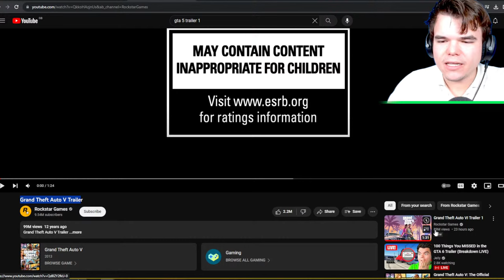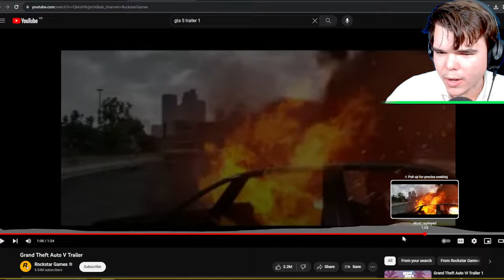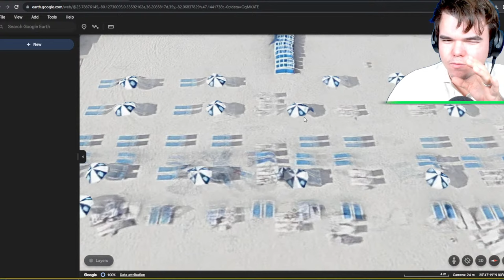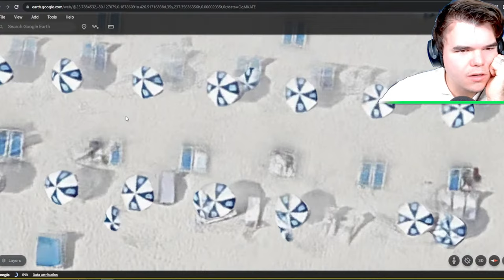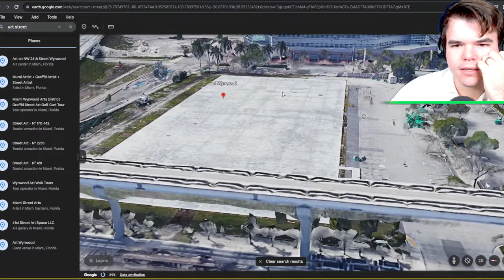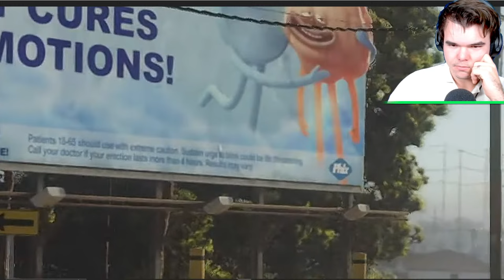100 Things You MISSED In The GTA 6 Trailer! (Breakdown)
LIVESTREAM! 100+ things you likely MISSED in the Grand Theft Auto 6 trailer!